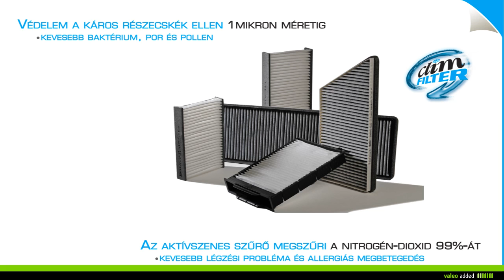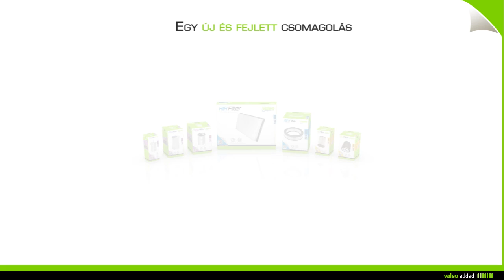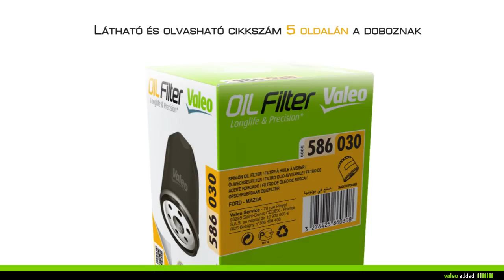[Driving Assistance] Valeo levegőszűrő - panel kivitel beszerelése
Hosszú élettartam és pontosság. Cserélje kényelmesen szűrőjét! Panel típusú levegőszűrő. Cikkszámok: 585000 és 585599 között. Cserélje ki a levegőszűrőt 15000 km-enként, de legalább egyszer évente! Valeo, autóipari technológia, természetesen.